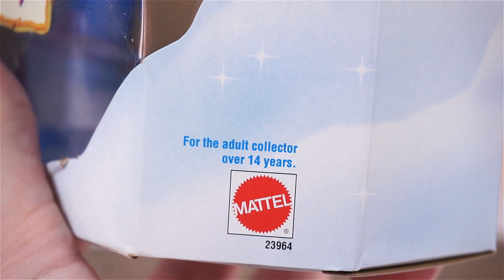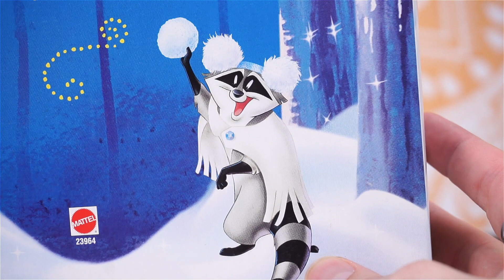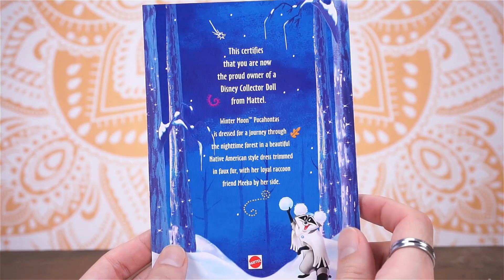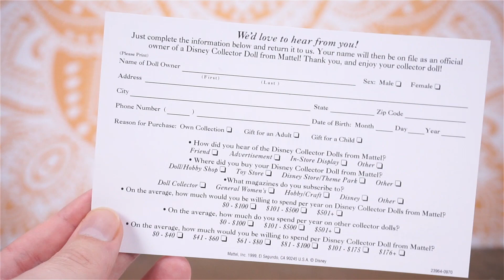DISNEY Collector Doll 1999 - Winter Moon POCAHONTAS | @Toys Expression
Eccoci qua con la recensione di questa bambola misteriosa di cui vi ho mostrato solamente il logo!
Avrete indovinato?
Sarete stati cosi bravi da trovarla subito?

L'attrezzatura che utilizzo per i video:
Softbox frontali
Struttura sfondo